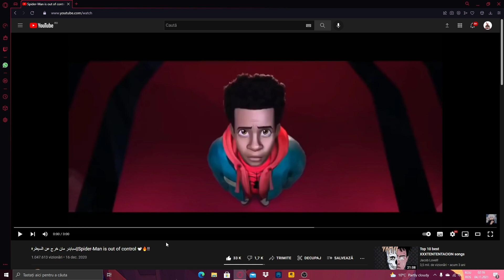SPIDER-MAN IN FREE FIRE? | FREE FIRE ROMANIA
-cu-procesor-intelr-coretm-i5-10400f-pana-la-4-30ghz-16gb-ddr4-256gb-ssd-1tb-hdd-wi-fi-6-nvidiar-geforcer-gtx-1650-4gb-no-os-dg-e1zex-008/pd/DQYC1NMBM/?cmpid=87037&gclid=CjwKCAjw_o-HBhAsEiwANqYhp9KQNNmrG-rZM2U-BEKlRXRr_ycW7A00bnLPiyy8P4mbfaTX6i1HLBoCIk8QAvD_BwE
🔥Am 16 ani
💰5€ = promovare
💰3€ = moderator
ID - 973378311